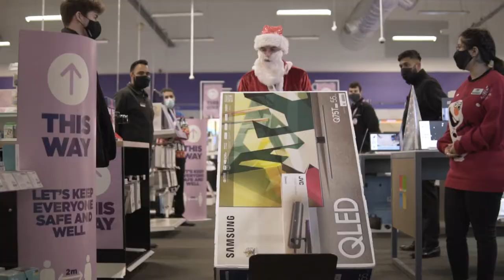Currys PC World Christmas Video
A video created for Currys PC World in Leicester